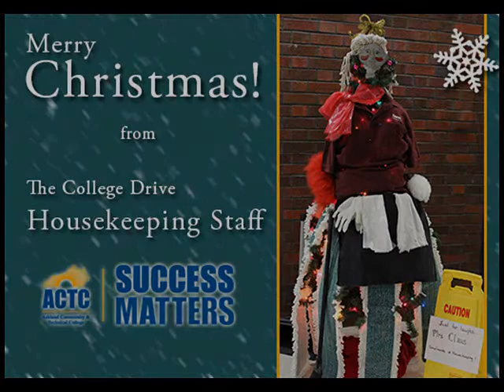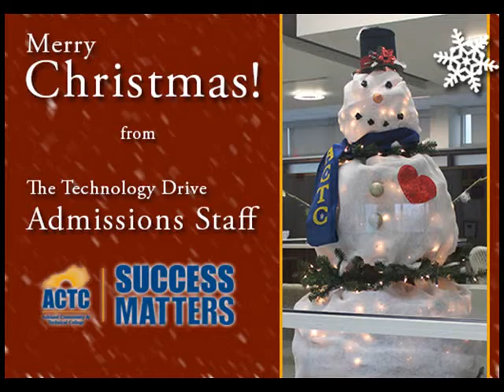ACTC 2013 Christmas Trees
Christmas Trees from the ACTC Christmas Tree Decorating Contest. Congratulations to the winners:

College Drive Campus: The Payroll Office
Technology Drive Campus: The Welding Program
Special Mention: The CDC Housekeeping Staff.